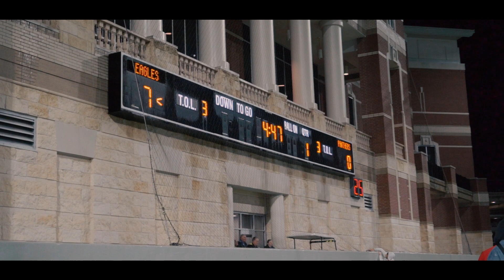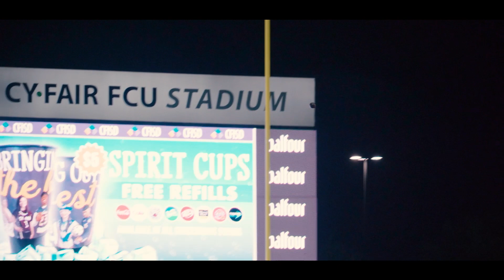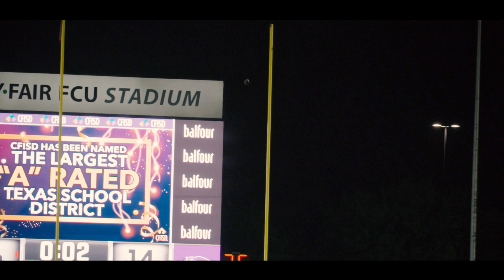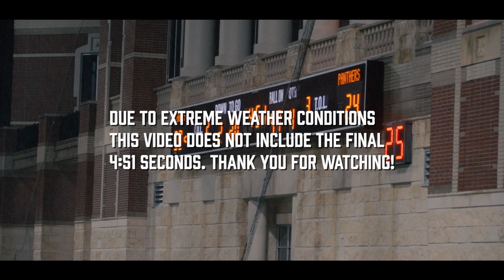They Both Have D1 Athletes! | The Best Of Texas 6A Playoffs: Round 3🔥 | Atascocita vs Ridge Point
Atascocita came into the game with a plan and executed! Watch as the Eagles dominate.

Texas 6A Football Round 3

Atascocita 46
Dickinson 24

Houston, TX

Texas High School Football